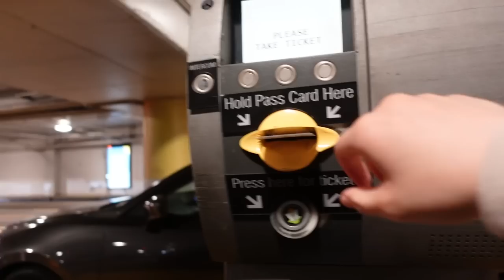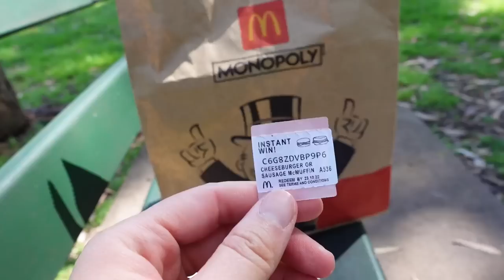Weekly Vlog - NEW KUON Omakase in Sydney + How to Make Japanese Hot Pot at Home (Easy Dinner Ideas)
★FIND DAISHO BUTAUMA NABE SOUP★
MIRACLE SUPERMARKET(CHATSWOOD)
CHATSWOOD NEW YEN YEN SMKT (CHATSWOOD)
TONG LI SUPERMARKET (CHATSWOOD)

★FIND DAISHO CHANKO MISO SOUP★
G.O.G MARKET PTY LTD (CROWS NEST)

Locations Featured:
Kappo by Kuon: Shop 20/2-58 Little Hay St, Sydney NSW 2000
Cost: $180 AUD per person
Massive thanks to @raffdeleon for helping us secure a booking!

OK, let’s talk about the elephant in the room - McDonald’s Hotcakes lol, I went to one of Sydney’s best cafes, Happy Fields in my last weekly Sydney vlog and many people pointed out that Australia does-in-fact sell hotcakes and I’ve just been living under a rock and not eating enough Maccas in Australia hahaha.

In other news, I relived my Japan travels from 3 years ago and had Japanese Hotpot with my siblings for a warming winter meal. We used DAISHO’s gifted nabe soup bases and it was super delicious. I also met up with Raff again to have dinner at Kappo. Kappo is the new Omakase where KUON used to be, while KUON has moved to where the Tempura Omakase used to be.

Weekly Vlog: NEW Omakase by KUON in Sydney + How to Make Japanese Hot Pot at Home (Super Simple!)